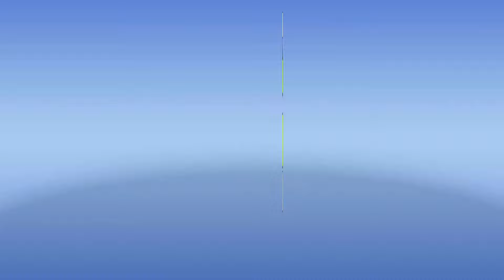New Tiktok Mashups Philippines 2023 | Tiktok Dance Party | Tiktok Trend December